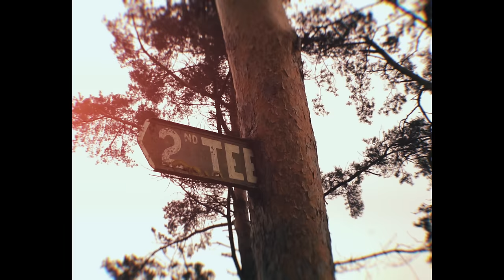Sandmoor Golf Club - Off the beaten track episode 24